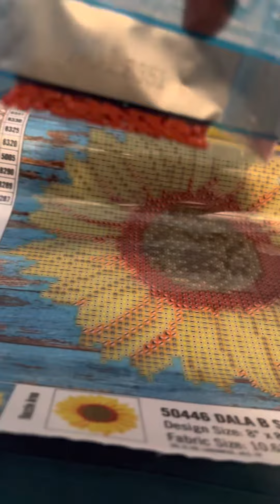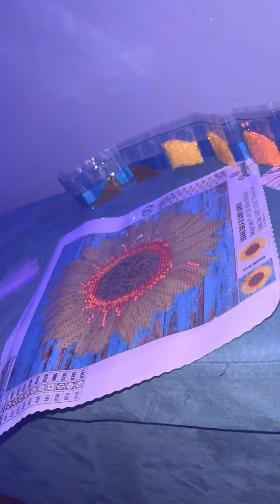Sunflower diamond art